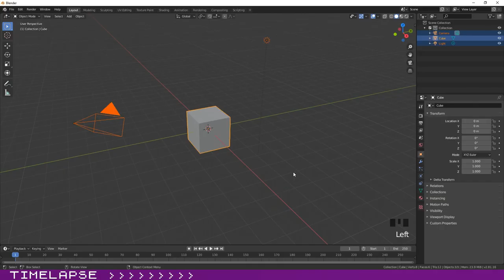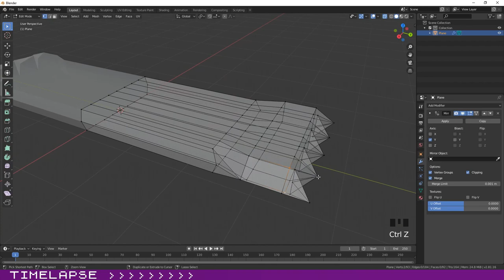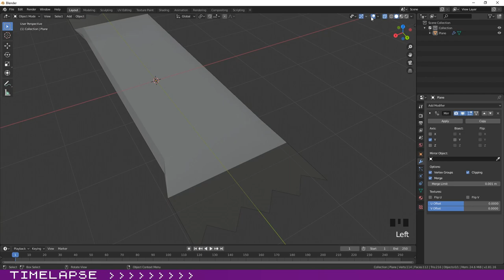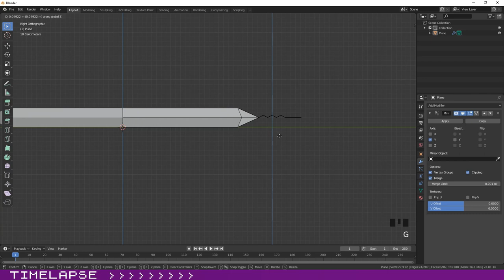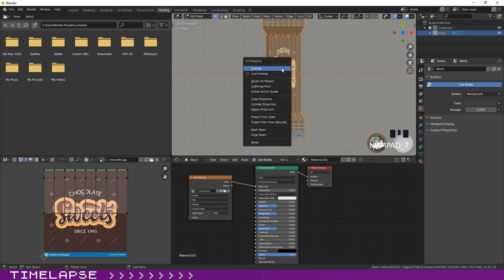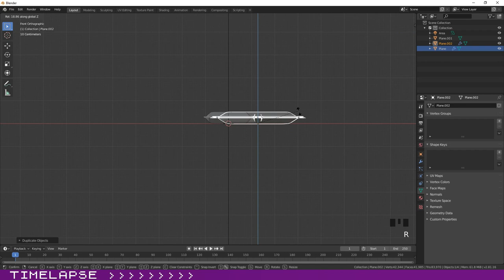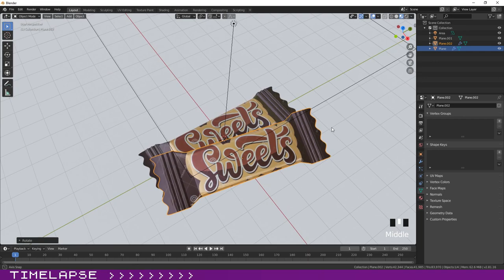Timelapse Blender: Candy/ Chocolate Bar & Download File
Hello,
This is a timelapse video where you can see me modelling a chocolate/ Candy Bar.
You can download the original file in the link below, if you will need to use it!